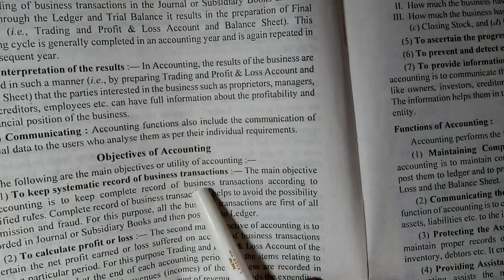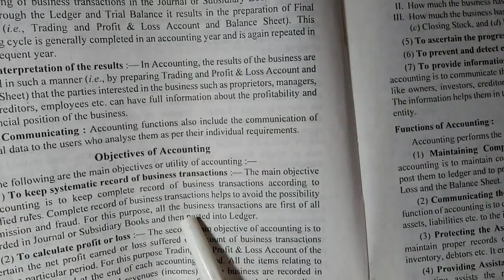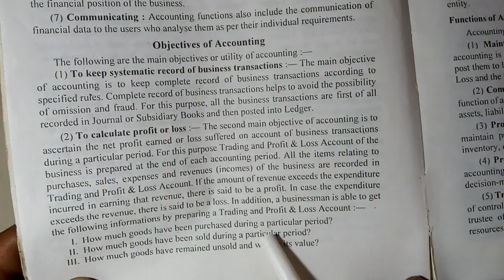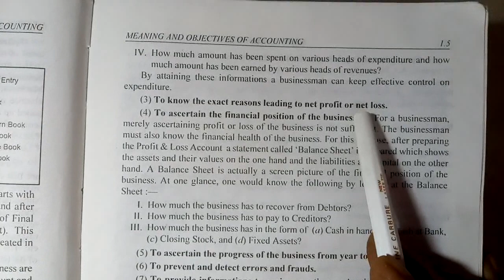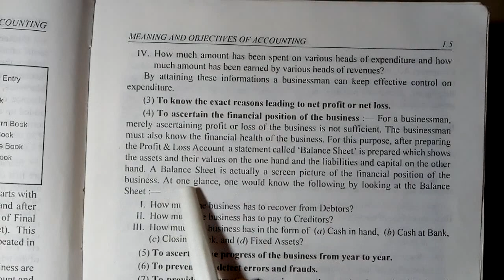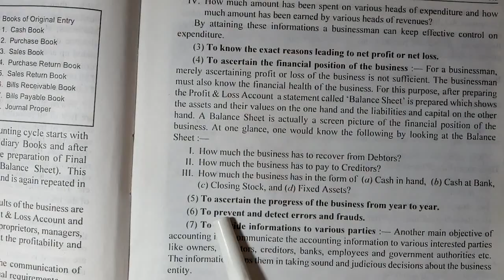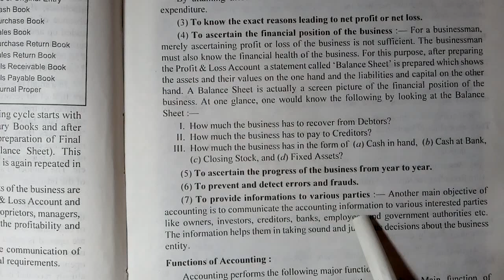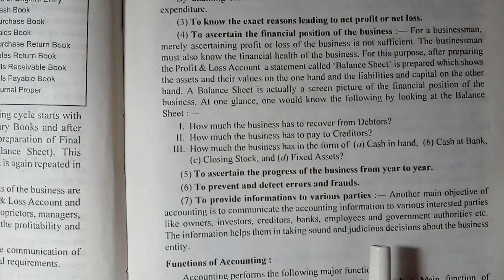Class XI Accountancy Chapter 1 Topic objectives of accounting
Commerce Educator Kaushik sir

see objectives of accounting